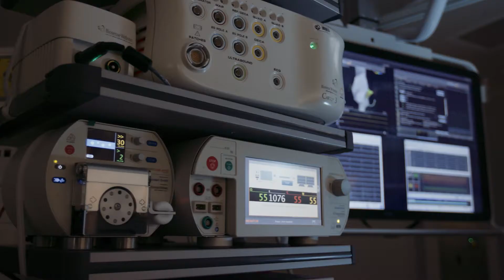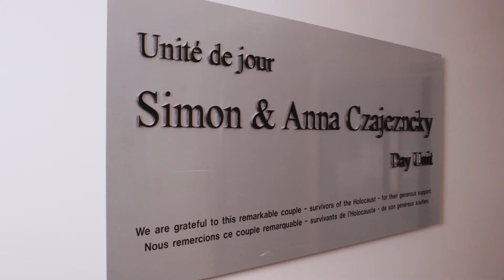UOHI - Angiogram (FRE)